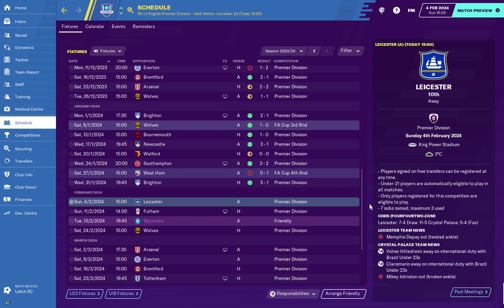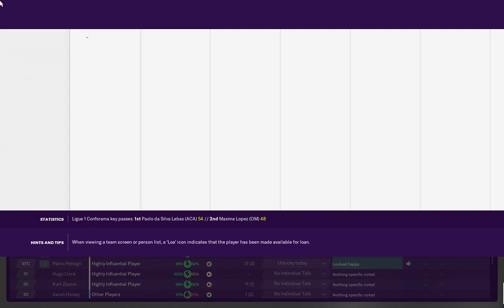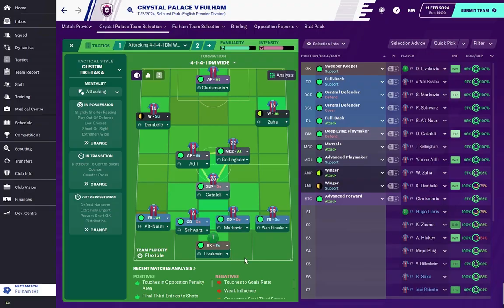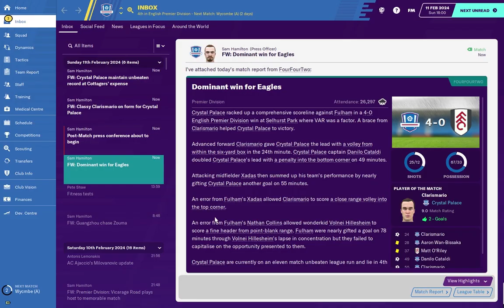Football Manager 2020 | #32 | Crystal Palace | Champions League or Bottle?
Episode 32 of the Football Manager 2020 series with the club that I support being Crystal Palace.
by A1306 production